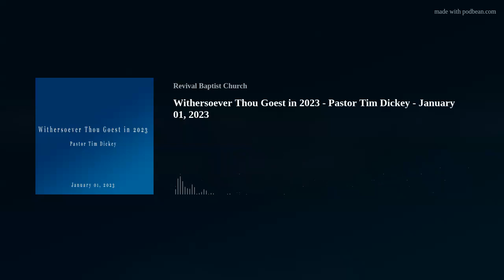Withersoever Thou Goest in 2023 - Pastor Tim Dickey - January 01, 2023